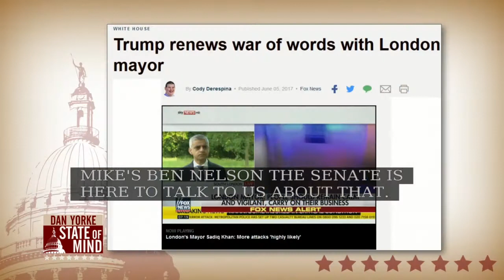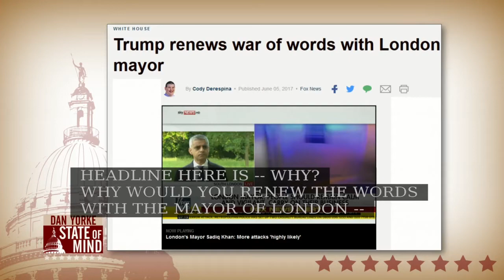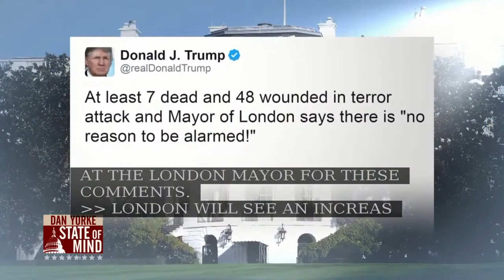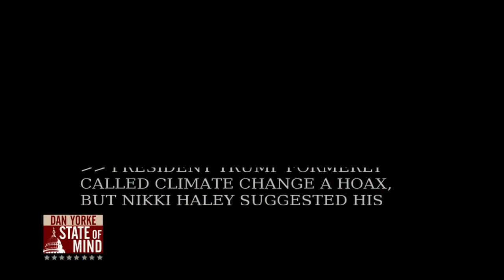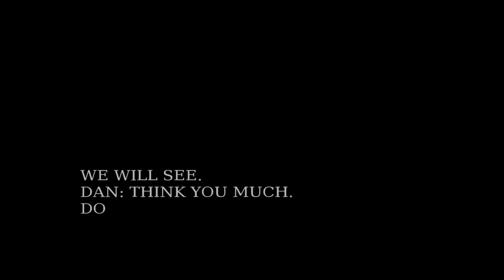6/5: Local environmentalists react to Trump's withdrawal from the Paris Accord on State of Mind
Stephen Porder, Professor of Ecology and Evolutionary Biology and Environment and Society and Graduate Program Co-Director for the Ecology and Evolutionary Biology Graduate Program, and Curtis Spalding, former Regional Environmental Protection Agency Administrator, joined Dan to discuss the global impact of President Trump's withdrawal from the Paris Accord.